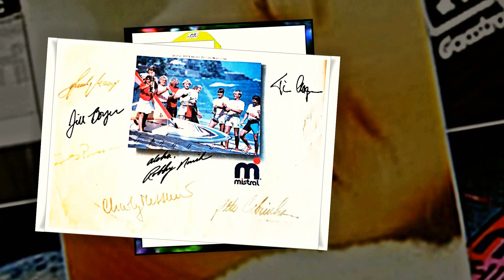MARKUS BRUNE & JULIA DRUM SCHLESWIG - Arte´23* (III/V) - Villa Eulenburg* - DFG*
EARTH HEALTH MMXXIII
Arte´23*

éLAN*
2023

éLife Adventure Nature*

Welcome

World-Of*

Get-The-Theme*

Get Ready To Support - Use Finaly Information Of Production News*

Arte´23* - Villa Eulenburg* - DFG*

History / Archive / Libary / Arte Studio - Park Forest CAMP*

Northern Germany / Danmark

Cover*

Not Anyone But You* - Seeking Success Experience* - The Clou*
Public offering use - Provider new possible  - Expotential
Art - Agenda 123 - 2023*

 Think Future ePRO* - Watch Them All*

Knowledge - ´Best-Of* - Enjoy & Relax Opportunity Wisely*

Photo & V-Spheres - Multimedia - Media - NET / TV / ePRO* - Fund

ANIMATION

Entertainment Group

Arte´23*

by

 • "Basti" - Galerist ... - IN MEMORIAM*

Villa Eulenburg*

DFG* / BRUNETICS* / P.S.T.*

Fortunately Best*

Nature Paedagogics*

Maitre Sante*
World Cup & Olympia Classics* - Estd. 1983
Multimedica

45´- Health PRO*
Physio-MED / ErgoCreative / Eventage / Life Nature Spirit*

40´- Maitre Sante*
Multimedica - Sports A-Kader - Explorer*

30´- Sience / Research ePro*
VIP-Set-Charity&Care*

Alpha Kader - Performance ePRO*
Paralympics* / Invictus Games* / Inclusion*

Art-Vital-Komplex* (GER)  / 2023 Health-X*

Alpha Terrain GEO-PhyQuest*

Multimedia - A.V.T.*

Health - Therapy + Nurse + Regeneration - SPA - Sports
Arte - Gourmet - Media - NET - Care
HLP - Integrale - Protective - Detox ...

... Spirit - Charity - Explorer - Signs - Quest*

Welcome Spalier*

Qualified Performance ...

... Partner & Protective*

ライフ・ネイチャー・スピリット*
アースヘルスMMXXIII

エラン*
2023年

'ライフアドベンチャーネイチャー*

の世界*

Photo & V-Spheres インプレッション - ePRO*

Villa Eulenburg*

特別*

エアロ - ノーティック - バロ - クリオ - スペース*

に

アート ギャラリー セバスチャン ドラム ePRO* - Estd. 2015年

クリエイティブ ディレクター プロダクションズ

創設者のイニシアチブ

アート保護プロバイダー

エッカーンフォルデ サウンド ドイツ*

ゴットルフ城の公園と森*
バイキング タワー マリーナ*

幸運にも最高*

Arte + Medica + V-Spheres - SPA - スポーツ
自然の教育学*

アルテ´23*

ありがとう

Vie Nature Esprit*
TERRE SANTÉ MMXXIII

éLAN*
2023

éVie Aventure Nature*

Accueillir

Monde de*

Impressions Photo & V-Spheres - ePRO*

ANIMATION

Divertissement*

V-Spheres Spéciaux*

par

Galerie d'art Sebastian Drum ePRO* - Depuit 2015

Villa Eulenburg* / Villa Palais Hibeaux*

Directeur Créative Productions*

Initiatives des fondateurs - DFG*

Fournisseur de protection d'art*

SCHLESWIG

Château Gottorf Parcs & Forêt*

Tour Viking Marina*

Vie Nature Esprit*
Arte + Medica + V-Spheres - SPA - Sport
Pédagogie Nature*

TERRE SANTÉ MMXXIII

Arte´23*

Merci

Vida Naturaleza Espíritu*
TIERRA SALUD MMXXIII

éVAN*
2023

éVida Aventura Naturaleza*

Bienvenido

Mundo de*

Impresiones fotográficas y V-Spheres - ePRO*

ANIMACIÓN

Entretenimiento*

V-Spheres Especiales*

por

Galería de arte Sebastian Drum ePRO* - Desde 2015

Villa Eulenburg*  / Villa Castillo Búhos*

Creativo Director Produccion

DFG*

SCHLESWIG

Castillo Gottorf Parques y Bosques*

Puerto deportivo de la Torre Vikinga*

Afortunadamente mejor*

Vida Naturaleza Espíritu*
Arte + Medica + V-Spheres - SPA - Deportes
Pedagogía de la Naturaleza*

TIERRA SALUD MMXXIII

Arte´23*

Gracias

De nada

Liv Natur Spirit*
JORD HELSE MMXXIII

éLAN*
2023

éLiv Eventyr Natur*

Velkommen

Verden av*

Bilde- og V-sfærevisninger – ePRO*

ANIMASJON

Underholdning

V-Spheres Spesial*

av

Kunstgalleri Sebastian Drum ePRO* - Siden 2015

Villa Uglerborg*

Kreativ
Direktør
Produksjoner

Grunnlegger Initiativer - DFG*

Arte beskyttende leverandør*

SCHLESWIG / SLESVIG

Slott Gottorf Parker & Skog*

Viking Tower Marina*

Heldigvis best*

Liv Natur Spirit*
Naturpedagogikk*

JORD HELSE MMXXIII

Arte´23*

Værsågod

中國人

網絡干擾
平面設計科學
藝術'23*

英語/法語/西班牙語/日語/夏威夷語/挪威語...

生命自然精神*
地球健康 MMXXIII
藝術'23*

派頭*
2023年

電子
生活
冒險
自然*

歡迎

的世界*

漢堡* - 港口新城中區 - 德國北部 2023*

最好的*

照片和 V-Spheres 印象 - ePRO*

動畫片

娛樂*

V-Spheres 特別版*

網絡干擾...

科學圖形設計*

... Arte´23*

從

藝術
畫廊
塞巴斯蒂安鼓 ePRO* - Est。 2015年

 • "Basti" - Galeris...

尤倫堡別墅*

馬庫斯·布魯恩和朱莉婭·特羅梅爾

創意總監作品*

啟動計劃

保護提供者類型*

幸運的是*

生命自然精神*
Arte + Medica + V-Spheres - SPA - 運動
自然教育*

地球健康 MMXXIII

藝術'23*

謝謝

不客氣

Nihau / Arte´23*